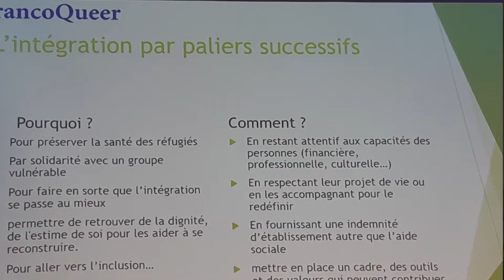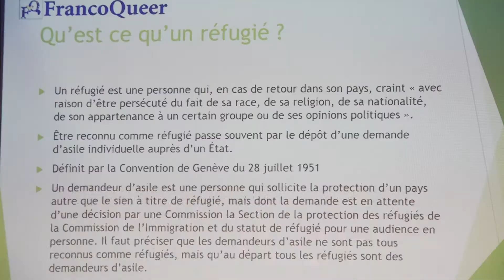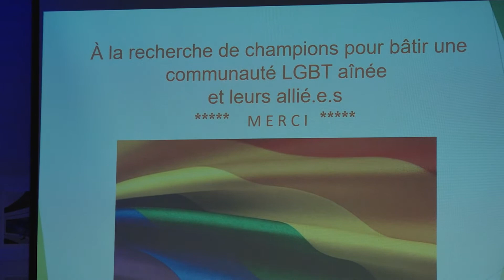Forum OCASI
N'hésitez pas à nous suivre sur nos différentes plateformes en ligne pour connaître l'actualité du Grand Toronto en Français.